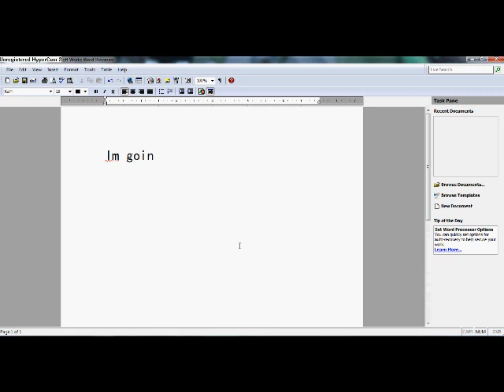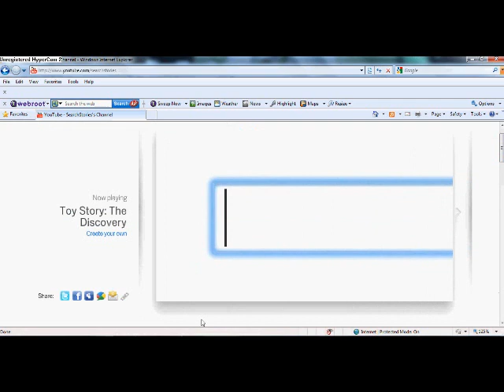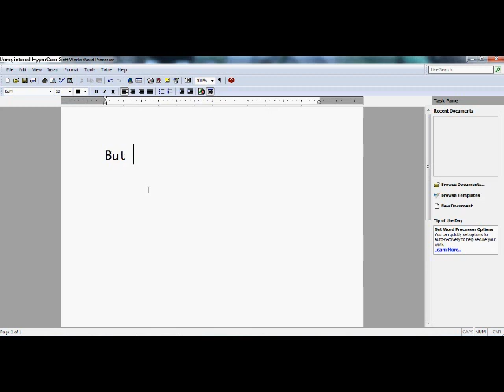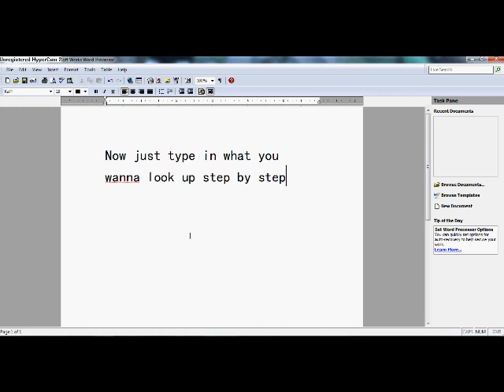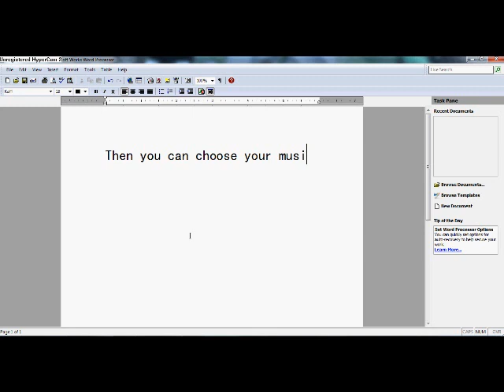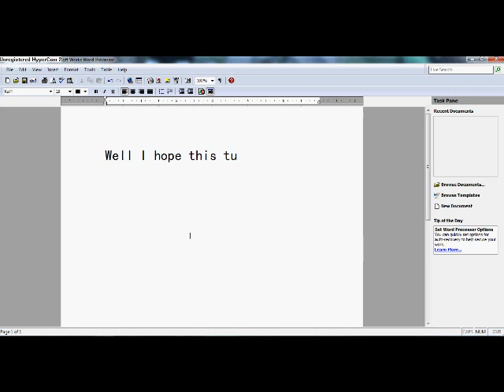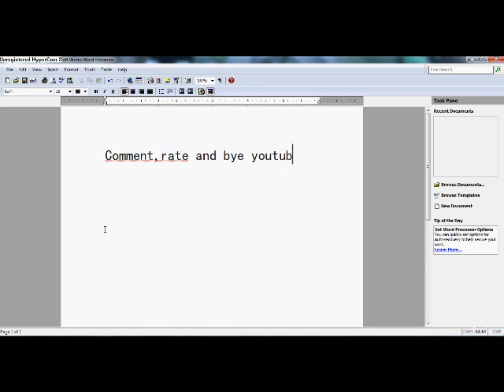How to make searchstories